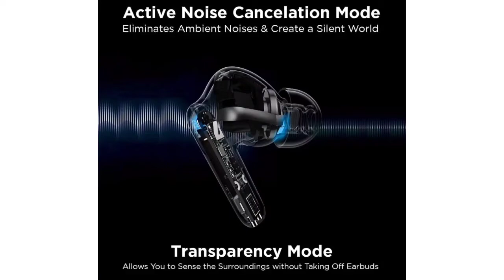PTron Bassbuds Ultima Launched🔥🇮🇳| शानदार फीचर्स के साथ भारत में लॉन्च, कीमत 1,500 रुपये से कम